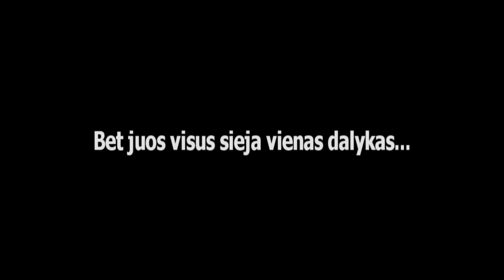Naujametė Snoro akcininkų šventė.